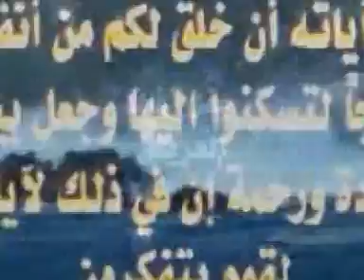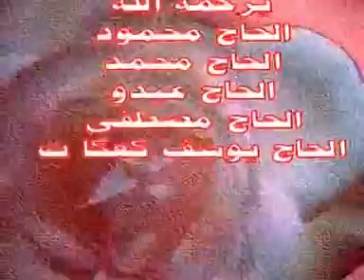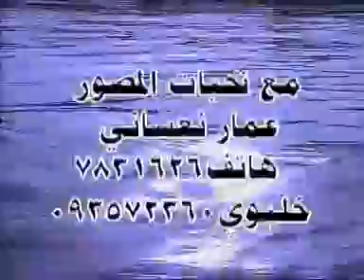حفل زفاف العريس خالد محمد الرجب 5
مجمع الإخلاص للكمبيوتر والموبايل والإلكترون الباب مقبيل الكراج 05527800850 مجمع الإخلاص للكمبيوتر والموبايل والإلكترون الباب مقبيل الكراج 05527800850